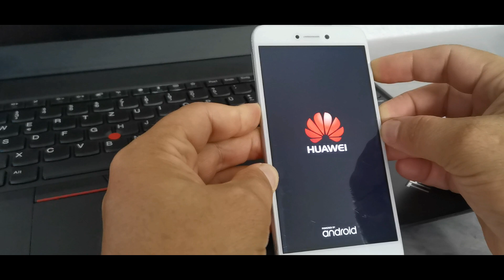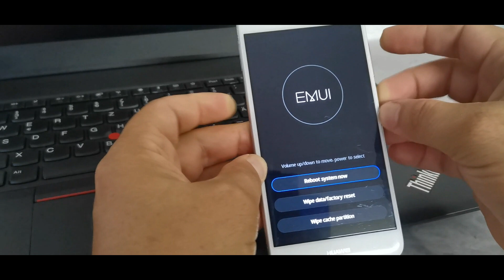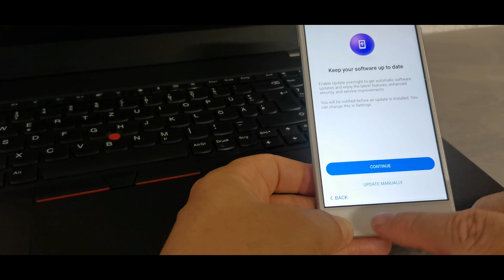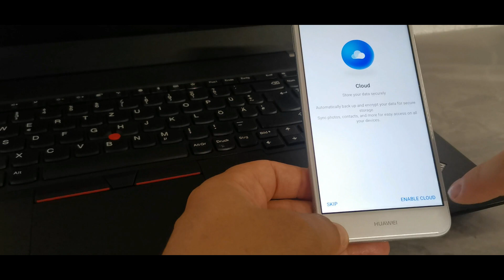Huawei P9 Lite Hard Reset